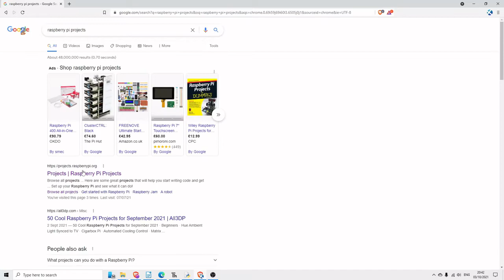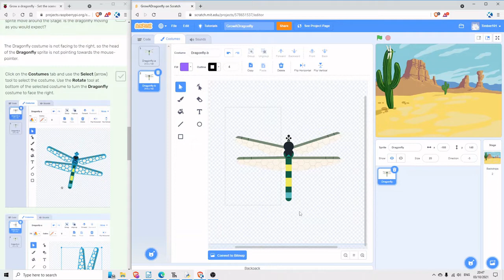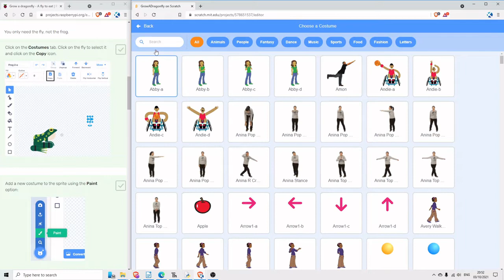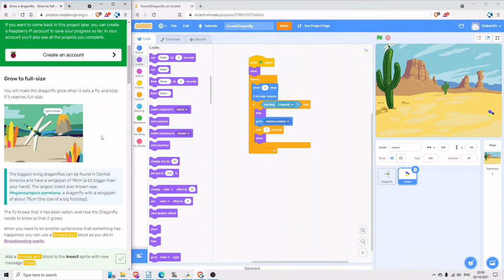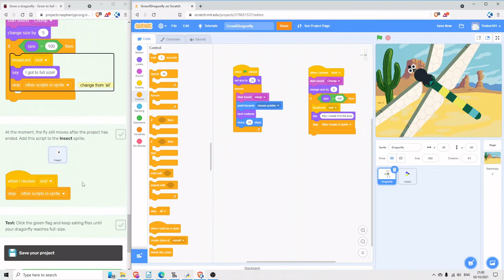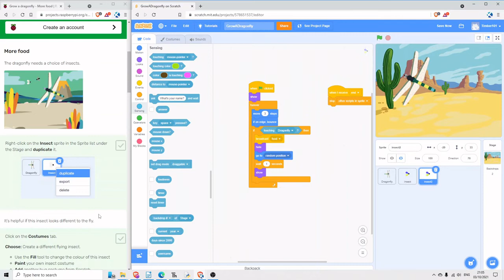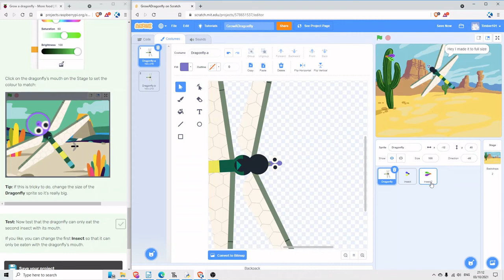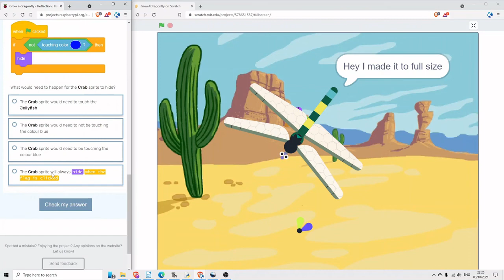Online Code Club: Dragonfly Game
For this week's Code Club project, Colin shows you how to grow a dragonfly using Scratch code. Let's get coding!